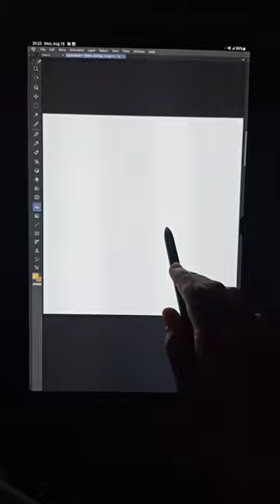on Samsung tab s8 ultra in clip studio paint.